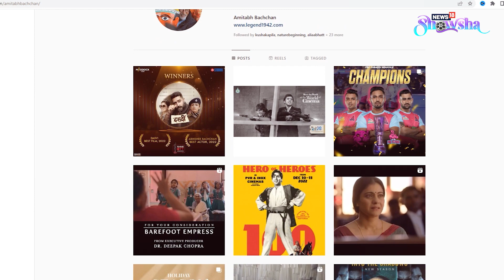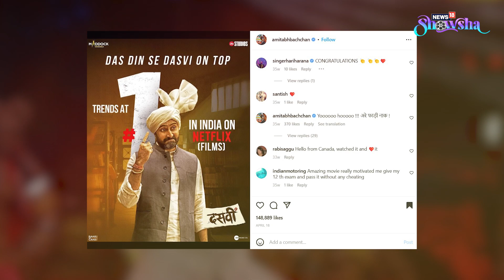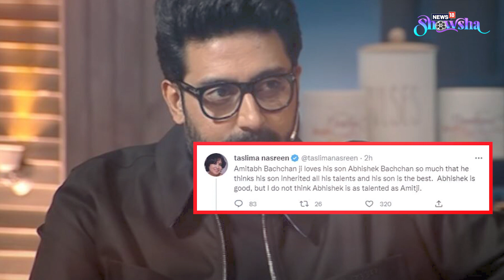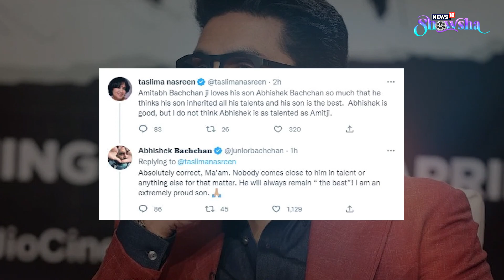Amitabh Bachchan Praises Abhishek As He's Awarded For 'Dasvi'; His Humility Wins Over The Internet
Abhishek Bachchan is a late bloomer. The critics and the audience took a really long time to wake up to his talent. And Amitabh Bachchan makes sure the world now knows how proud he is of his son. This lovely show-off gained an edge in the year 2022, especially after Abhishek's Dasvi became a hit and he was praised for his acting chops. But again it is his humility that won Abhishek more laurels. Watch the video to know more.